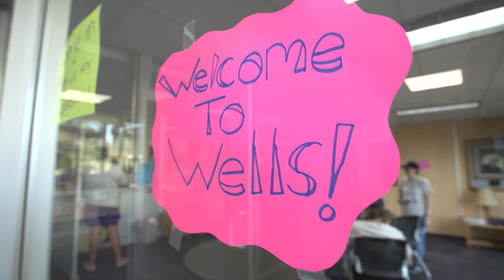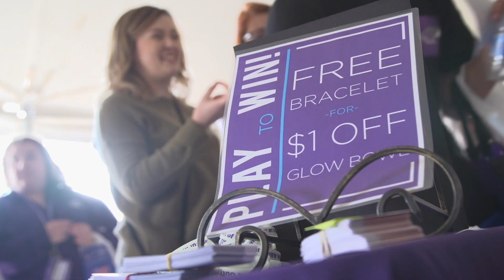Warhawk Welcome 2017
We welcomed our newest class of Warhawks with a rally at Perkins Stadium, painting of Warhawk Drive and the Daya Concert.

Video by Jeffrey Pohorski
Aerials by Tapan Shah and Lukas Held